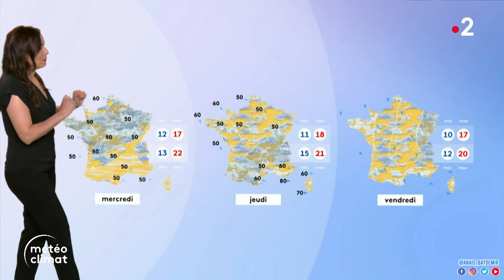Anaïs Baydemir - Météo climat ( 27/05/2024 )